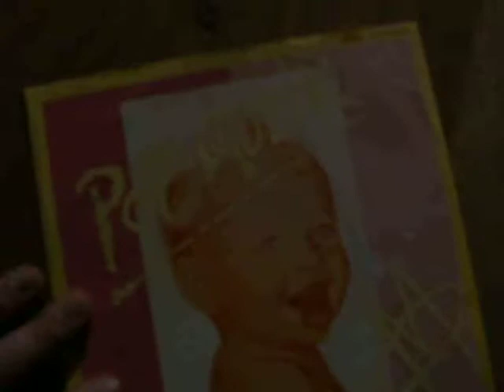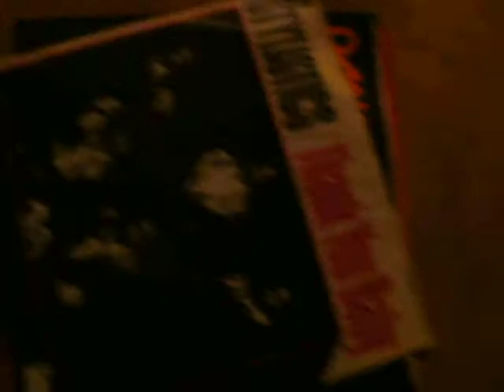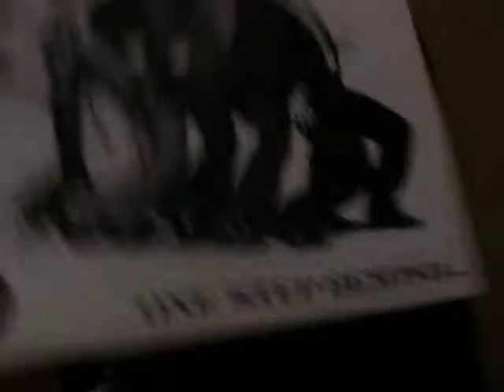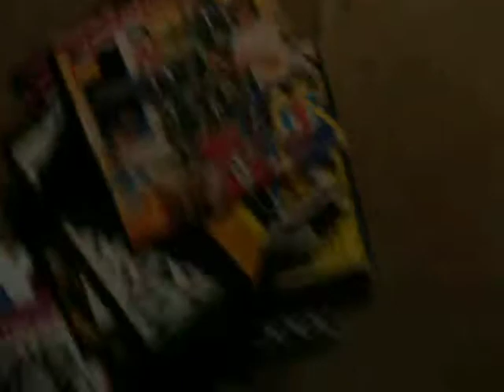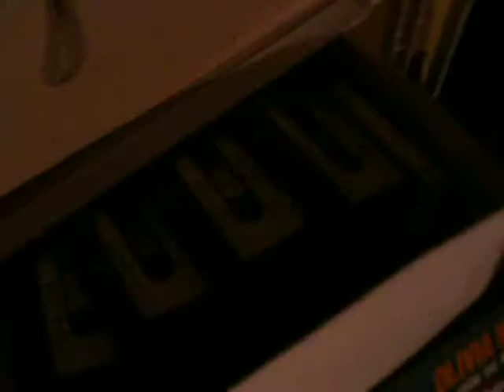My attic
yes i have my computer with me
yes i have a flashlight from pirates of the caribbean xd